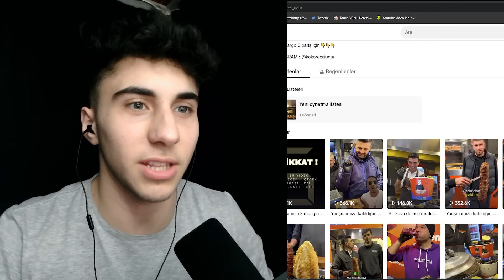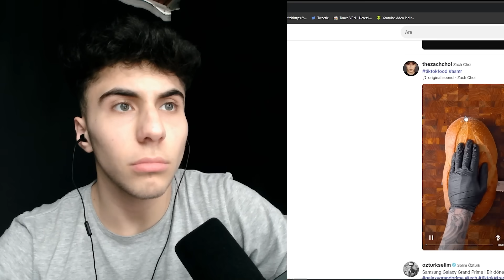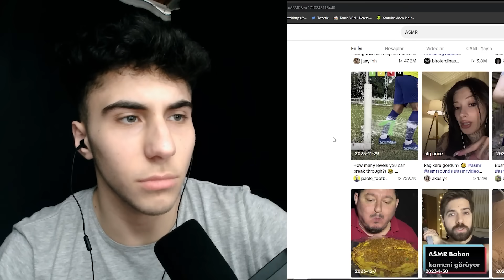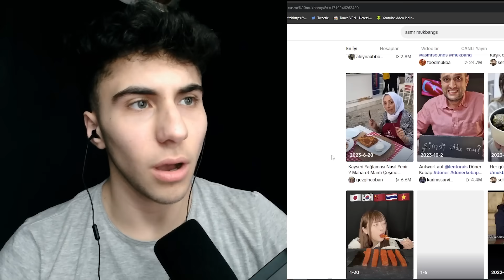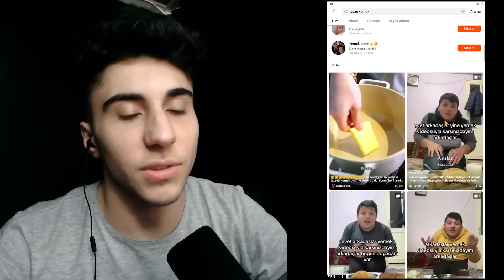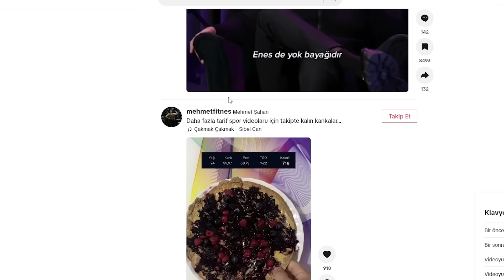RAMAZAN AYINDA KWAİ VE TİKTOK KEŞFETİM - oruç bozduran videolar